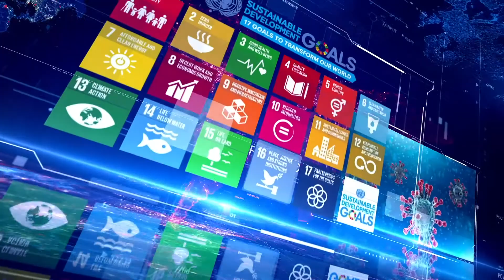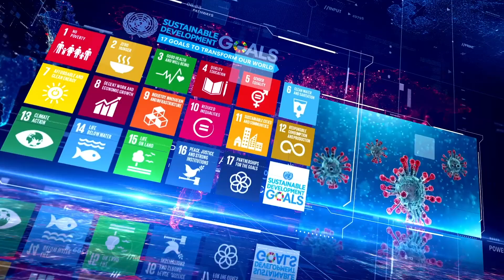Administrative action to control price hike.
Dr.Abid Suleri talks to Tahir Dhindsa